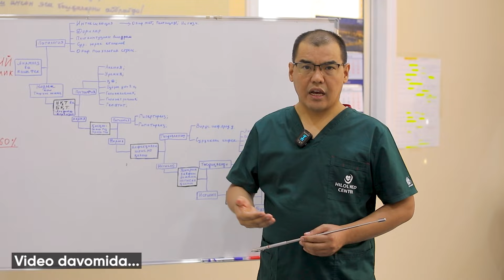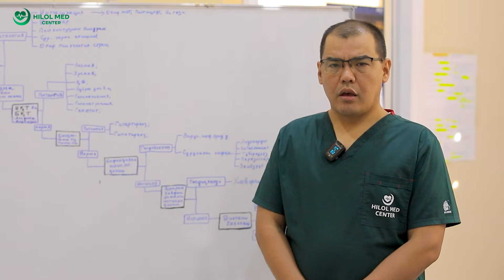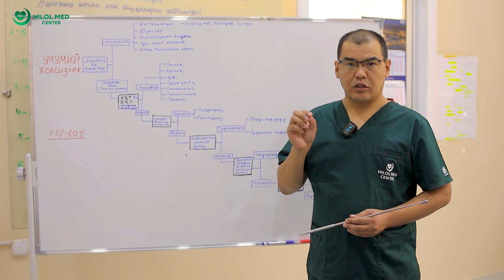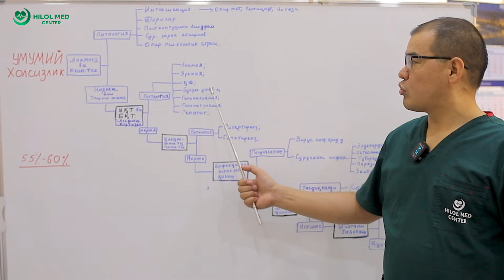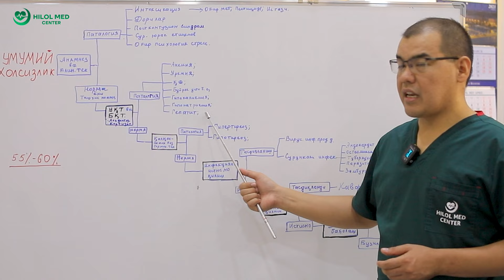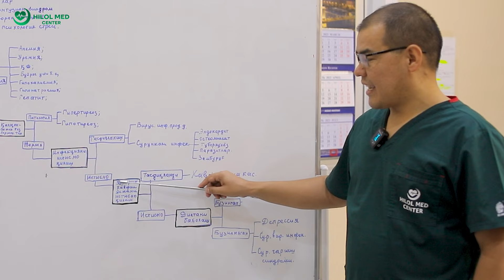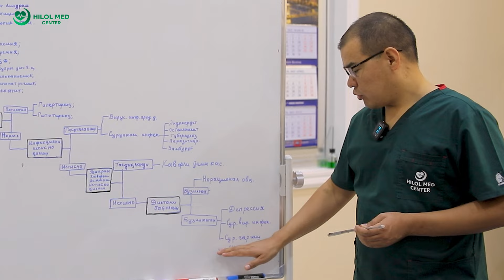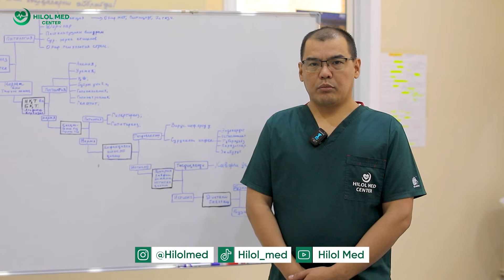Tez charchash, umumiy holsizlik, sabablari va davolash!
Umumiy holsizlikka to'g'ri tashxis qo'yish usullari.

📍manzil: Chilonzor 20\kv

"Bizda halollik foydadan ustun"